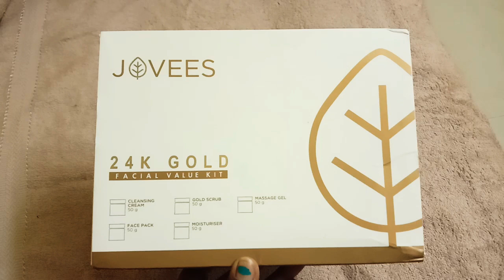Jovees 24K gold facial review result amazing it works glowing skin & brightening skin😍😍😍